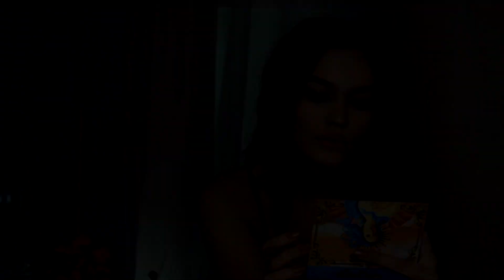СЕКРЕТ МАКИЯЖА МОНИКИ БЕЛЛУЧЧИ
Образ из рекламной компании D&G Моника Беллуччи

Средства из видео:

Тональный Крем Clarins Skin Illusion 110
Брови Tint Manly Pro ET04
Гелевая подводка Inglot 77
YSL Shocking тушь
The Balm Mary-Lou-Manizer
Loreal Le Blush 160
Anastasia light to medium
Пудра NYX HD
Карандаш Vivienne sabo 107
Помада матовая Nouba 7

Музыка
Bebe - Cocaino  siempre me quedar
nbsplv - breaking ice
Marian Hill - Got It
Lana Del Rey - West Coast ( Zhu Remix)

моника беллучи monica bellucci шугаринг покупки вещей l  отбелить зубы отбеливание зубов макияж прическа жизнь влог рецепты aliexpress покупки одежды конкурс бюджетная косметика уход за волосами уход за лицом упражнения как накачать попу Как отрастить ресницы широкие брови массаж лица Как убрать второй подбородок семья фигура как набрать подписчиков редактирование фото instаgram  пп мои упражнения бег заказы из китая макияж instаgram makeup tutorial diy что в моем iphone рецепты лапша WOK влог Vlog сша россия украина америка фото прическа  маска голивудский макияж макияж звезд / лайфхаки большая грудь странные бьюти быть красивой ухоженной элегантной лайфхаки как одеваться дешево шопинг  Darya Key swish как стать ким кардашьян 2017 patrick starr nikkie tutorials  KIM KARDASHIAN WESTС  брови за 5 минут Updated Eyebrow Routine | Instagram Eyebrows Tutorial | Step by Step Eyebrow Routine как отрастить брови прямые брови макияж для карих глаз коррекция бровей микроблейдинг как сделать брови как накрасить брови оформление бровей мои брови как сделать красивые ухоженные брови сбрила брови макияж вечерний свадебный дневной  makeup до после преображение Гоар Аветисян трансформация hype camp